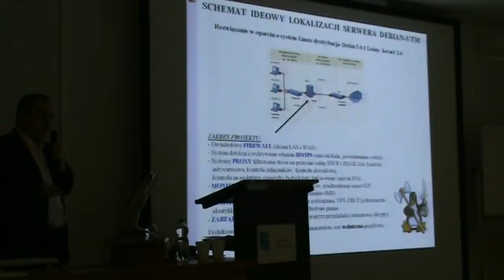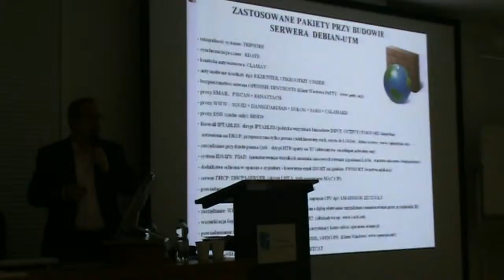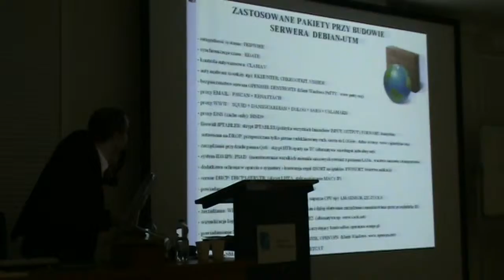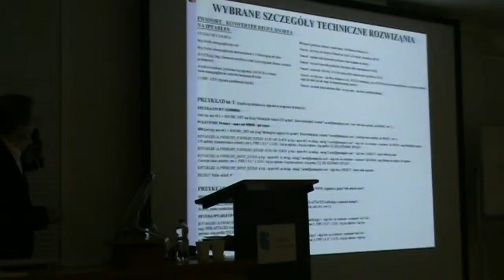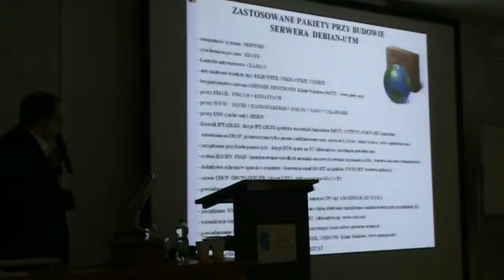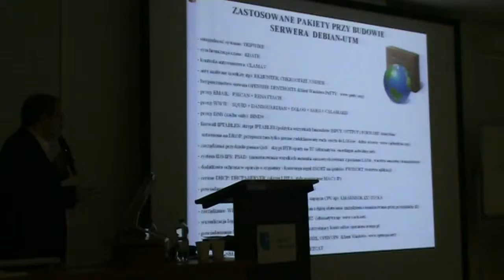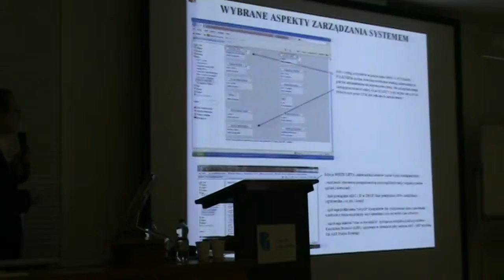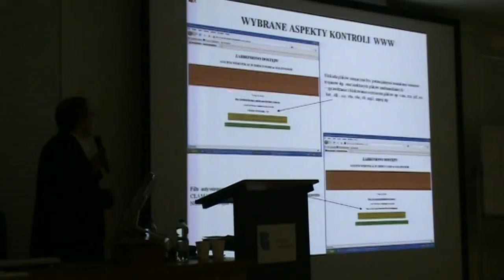Open Source Szczecin 2011, dzień 2, część 03